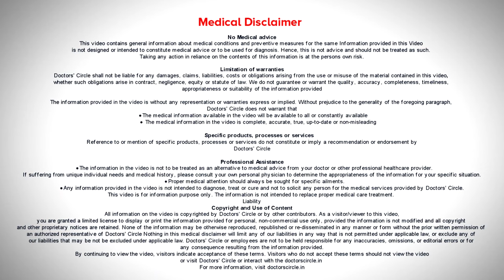Hair Fall & Regrowth Homeopathic Medicine hairgrowth hairfall -Dr.Sanjay Panicker|Doctors' Circle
Dr. Sanjay Panicker | Phone 📞 (Online & in-person appointment can be booked online or by call) Consultant Homeopath | Amrita Homeopathy, Koramangala 4th Block, Bangalore, India
As far as hair loss is concern there are about 40 different types of hair loss and in certain types of hair loss regrowth is possible and in certain other types of hair loss regrowth is not possible. So for this we have to first understand what is the diagnosis of the type of hair loss a patient has. We do a microscopic check here and then we come to the conclusion in what type of hair loss it is and then we decide on the line of treatment and we comment whether the hair growth is possible or hair growth is not possible. For example, in alopecia areata we can definitely assure that all the patients can have a regrowth with medicine or sometime even without medicine. Many cases in 3 or 4 months itself the hair regrows in alopecia areata. But it may not happen in all the cases and that is when medical intervention is required. In alopecia universalis very often homeopathic treatment will be needed. To know the treatment in detail, watch the video.